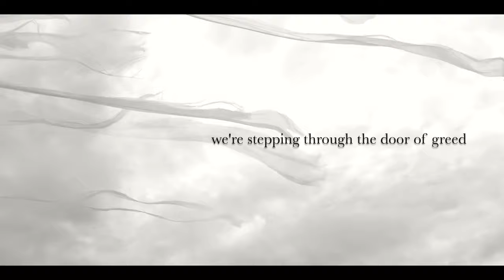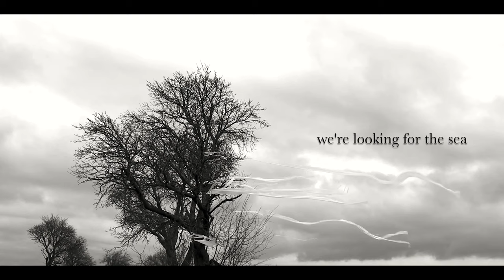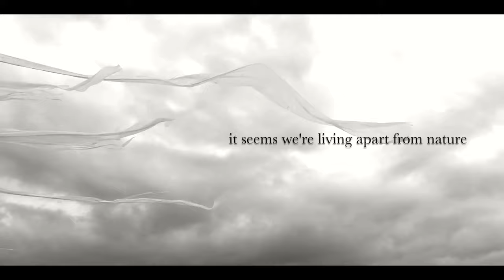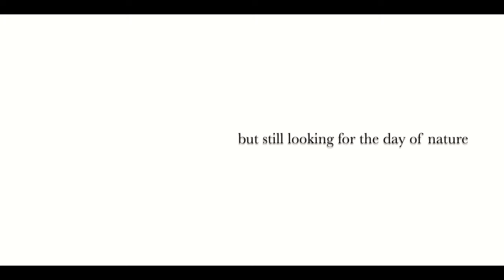Andy Cermak - Day of Nature (oficial video)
Day Of Nature

We're stepping through the door of greed
We're breaking all the leaves
But the answer of the air is screaming
We're all living here

We're closing our eyes to unseen
We celebrate the speed
We're inhaling the dust of illusion
But still looking for the day of nature

We're looking for the trees
We're looking for the sun
We're looking for the gravity
Day of nature
Looking for the sea
And the air to breathe

It seems we're living apart from nature
Till the time we clear the fields
For the pleasure of the lazy moments

Day of nature
We’re looking for the stars
We’re looking for the streams
Looking for asymmetry
Day of nature

Music and lyrics by Andy Cermak
Video by Jana Kolářová
Mix by Niko Stoessl